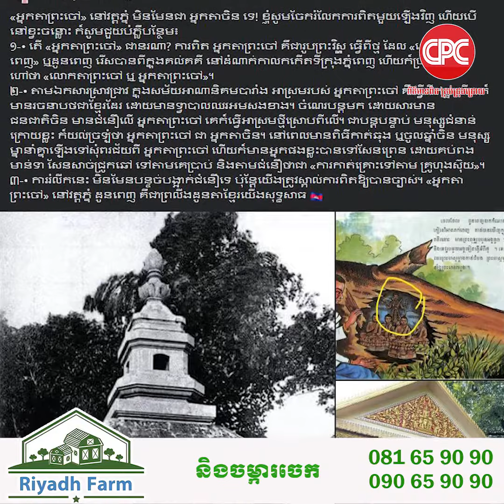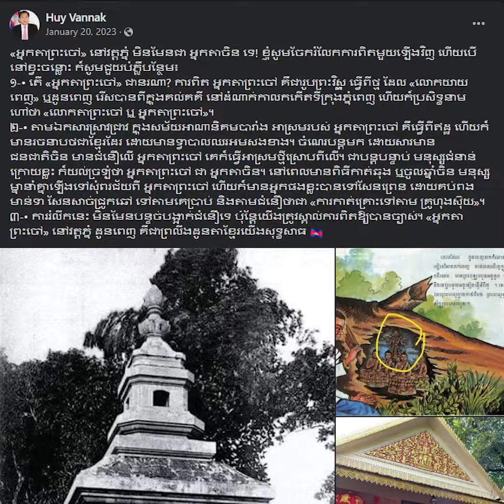អ្នកតាព្រះចៅនៅវត្តភ្នំ មិនមែនជា អ្នកតាចិនទេ ខណៈពលរដ្ឋខ្មែរមួយចំនួនបែងចែកមិនទាន់ដាច់នៅឡើយ